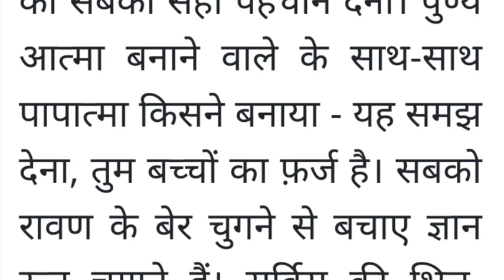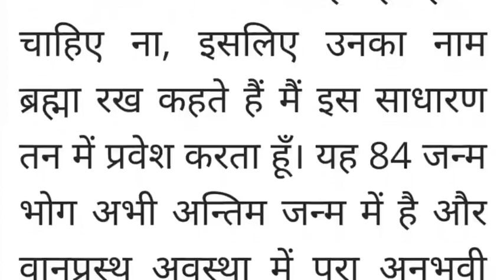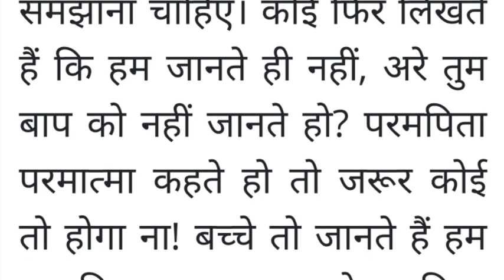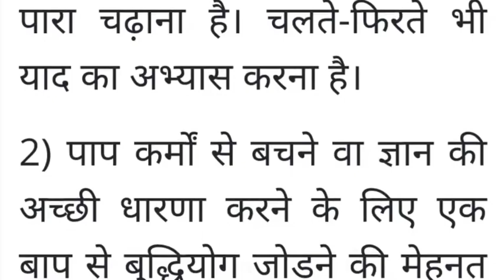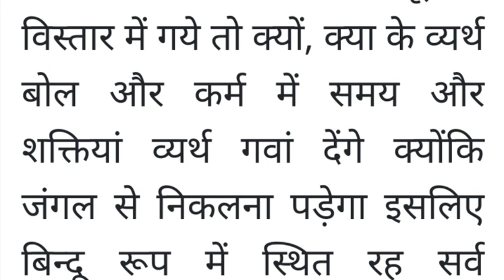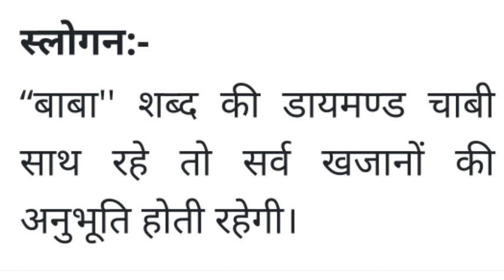आज की मुरली 18 मार्च 2023/Aaj ki Murli/Today's Murli/dailymurli